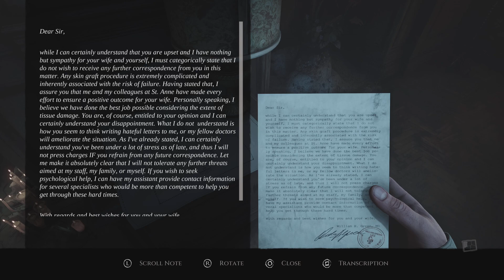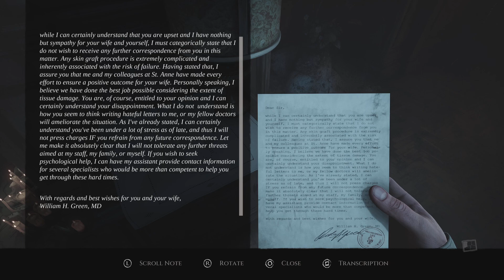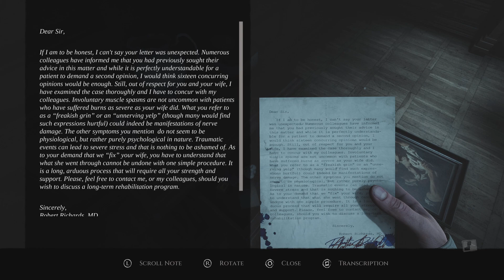Layers of Fear | 2023 | PS5 | Part 3 | No Commentary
*Flashing Lights warning!* New Layers of Fear. All stories must come to an end, even twisted and eerie ones.
The canvas. The stage. The novel.
This narrative-focused psychological horror experience is ready for its final brushstrokes, its curtain call, its final chapter. Are you ready to return and face your fears one last time?